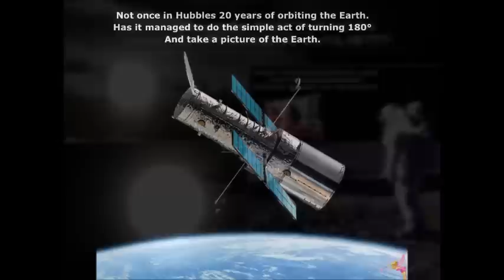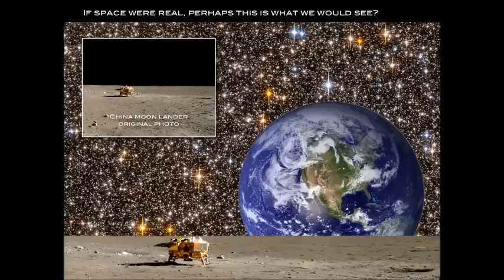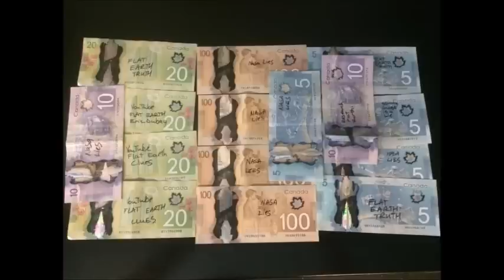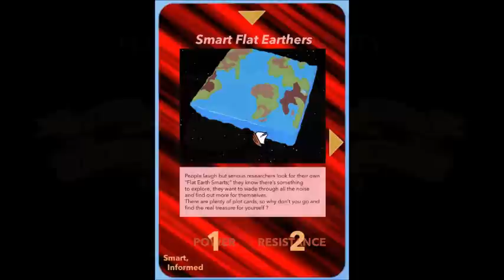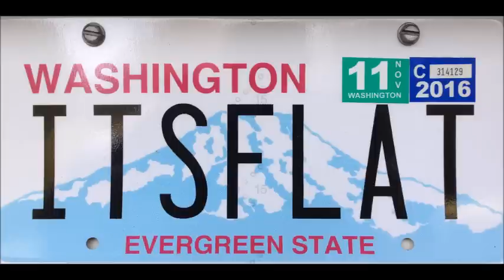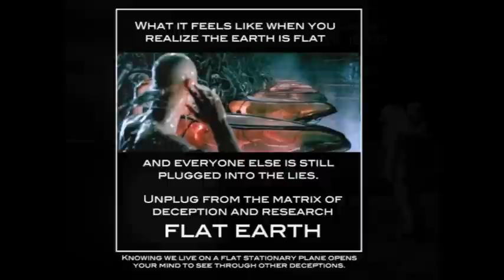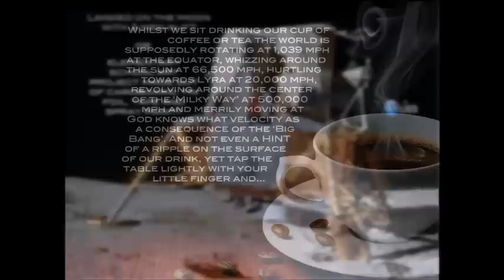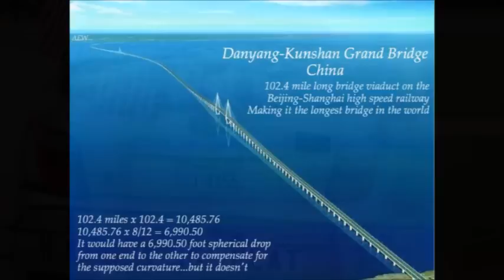Flat Earth Clues interview 195 Asheley Landrum, PhD Texas Tech Mark Sargent ✅